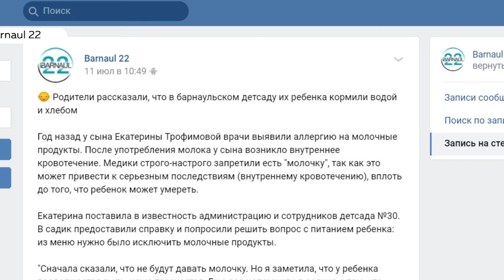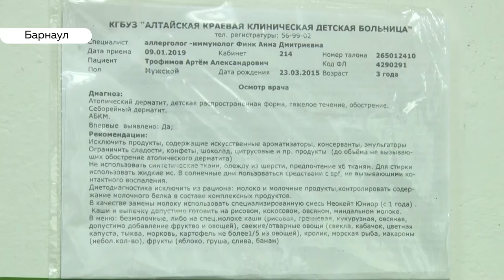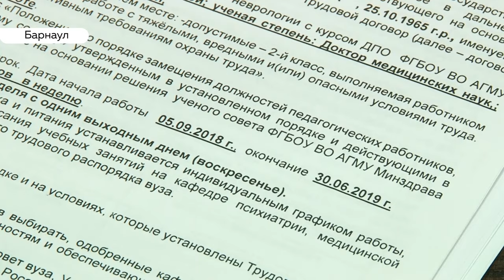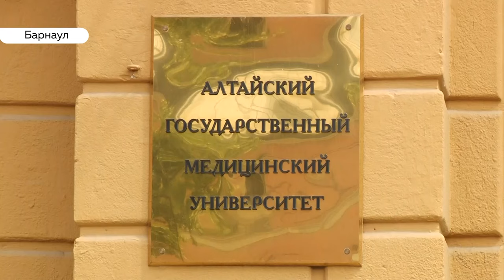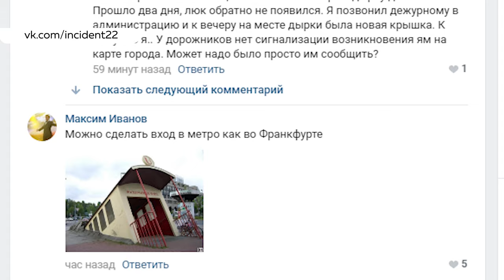«День с Толком». 19.07.2019. Выпуск 19:30